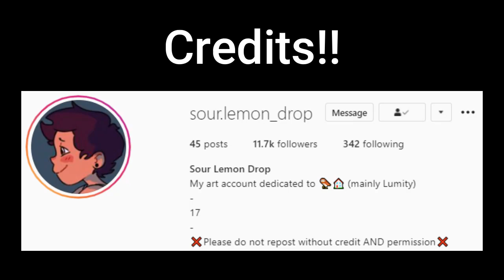Lumity - Study Time (Comic FanDub)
Bored #40